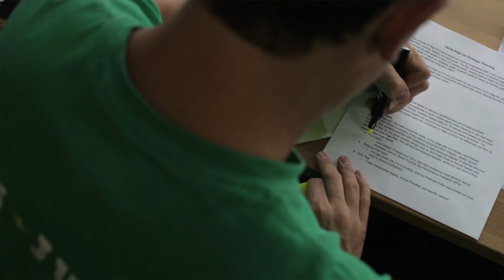Stop Lighting Money On Fire With Your Digital Marketing - Marc Levesque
Interested in working with us? Let's chat

If you are are growing, but working like a dog to make it all happen, take our 10 day, Evolved Contractor Challenge to free yourself

If you’ve ever wasted money on marketing this episode of Contractor Evolution is for you.

The fact of the matter is that there are a ton of marketing agencies out there that are more than happy to take your money even when they aren’t sure they can get you results.

Want to know how to filter out the great marketers from the shitty ones?

This episode will give you the 6 key questions to ask, as well as what you need to do BEFORE you talk to a marketing agency so you see great ROI when you get the ball rolling.

Episode Highlights:
 - What questions should you ask to filter out good marketing agencies from those that are good at BS?
 - What are the best marketing strategies for contractors that are working right now?
 - What are 2 core elements a great marketing agency can clearly show you a poor agency can’t
 - Which marketing strategies are a clear waste of time for contractors?
 - How to know when you are ready to hire an outside agency
 - 1 increasing marketing trend that contractors need to pay attention to in the next 5 years

00:00 - Intro

03:00  - How to pick a good marketing agency

08:21 - What does a business owner need to know about marketing?

11:10 - What are the questions you should be asking a marketer?

13:37 - What should a good agency be able to demonstrate?

21:23 - What you need in place BEFORE you hire a marketer

25:55 - What does it mean to have built a brand?

30:59 - What are some good ROI marketing strategies?

34:40 - What happens when someone clicks on an ad?

39:58- What is on a great landing page?

43:19 - How fast should you be getting back to a lead?

45:31 - Why work with a professional?

48:18 - What marketing strategies are a waste of time?

50:50 - What are some marketing trends in contracting?